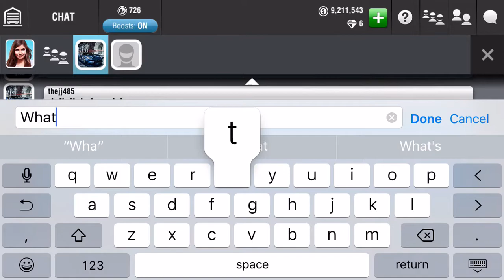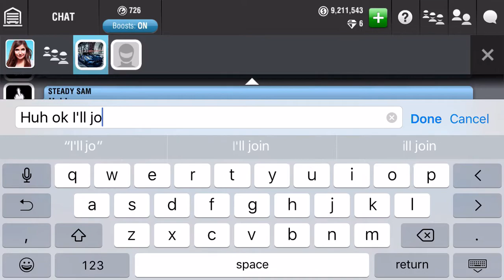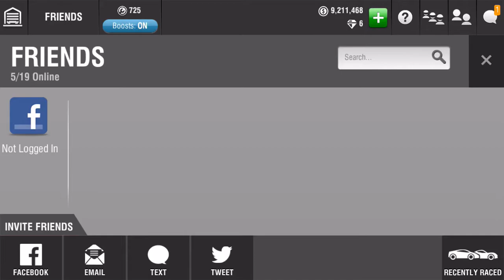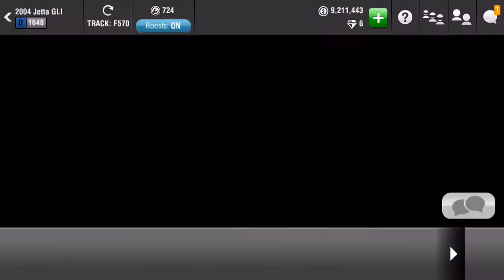Racing Rivals Part 11 | Pinks against a subscriber! (Have a good New Year!)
Let me know if you guys like the new app or if I need to fix something.